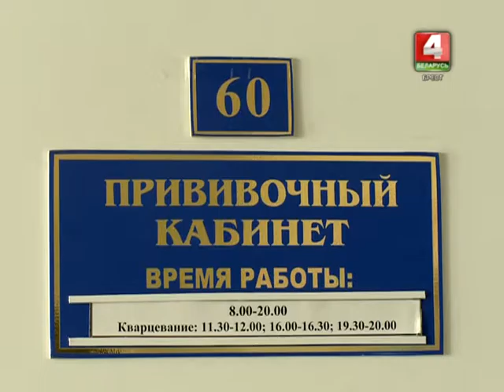Будем здоровы! 07-03-17